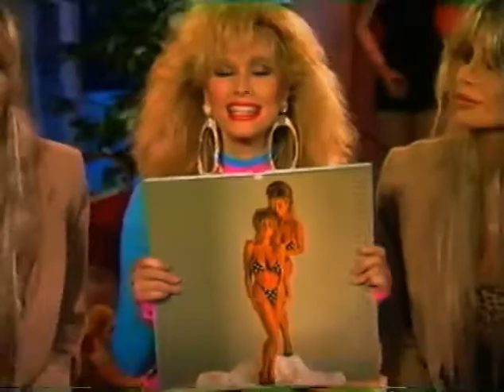Rhonda Shear talks playboy with the barbie twins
Rhonda shares more with the barbies